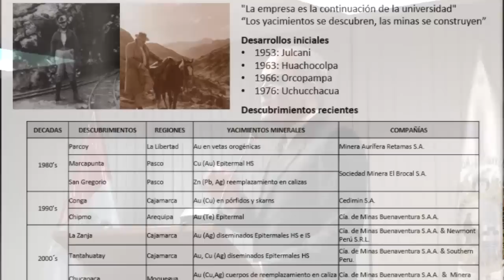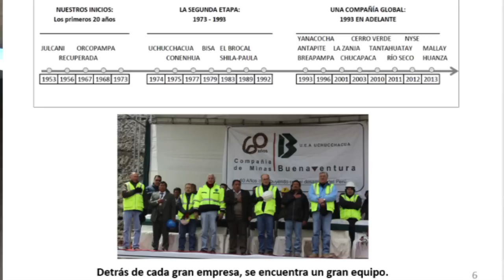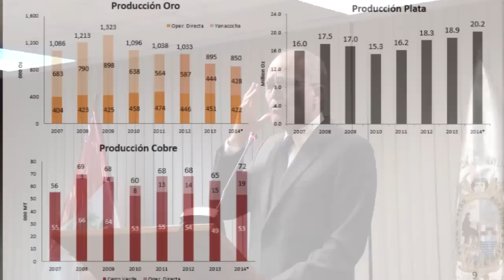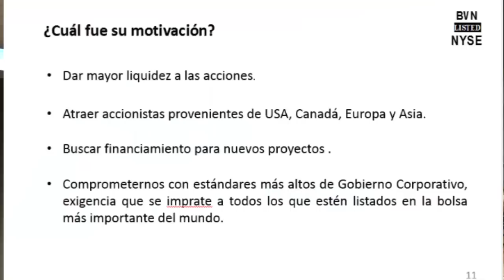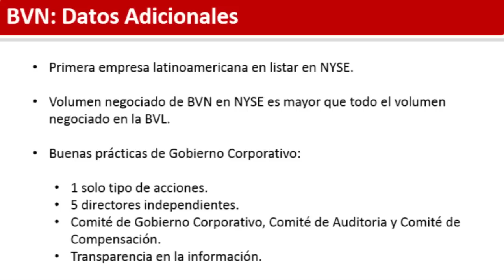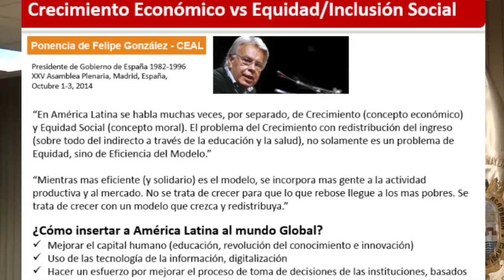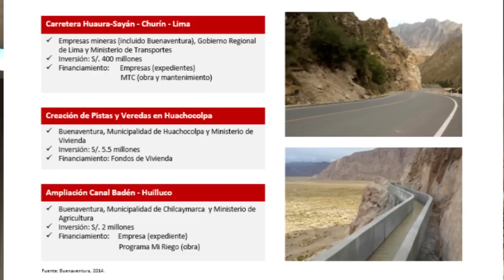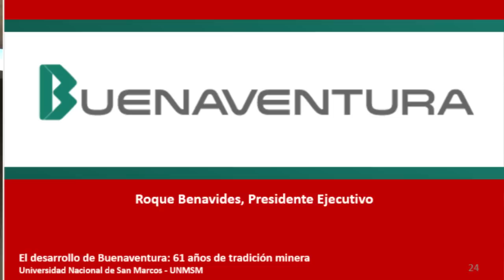CONFERENCIA MAGISTRAL ING. ROQUE BENAVIDES GANOZA - PRESIDENTE BUENAVENTURA 26/11/2014 - UNMSM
El pasado Jueves 29 de Noviembre del 2014,  en el Salón de Grados de la Universidad Nacional Mayor de San Marcos,  el Ing.  Roque Benavides Ganoza,  Presidente Ejecutivo de Buenaventura expuso esta Conferencia Magistral ante un colmado auditorio..